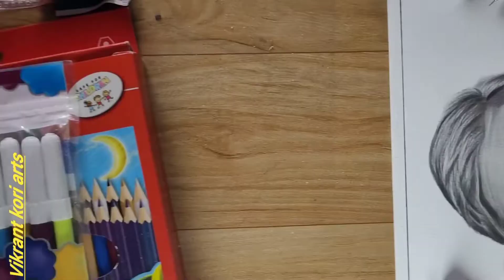How to draw details work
A4 size arto paper
use graphite pencil.
time taken approximately -10 hours